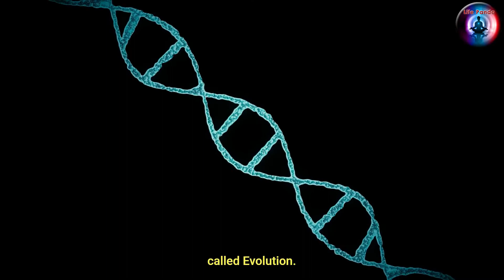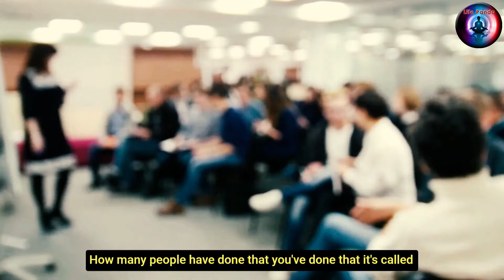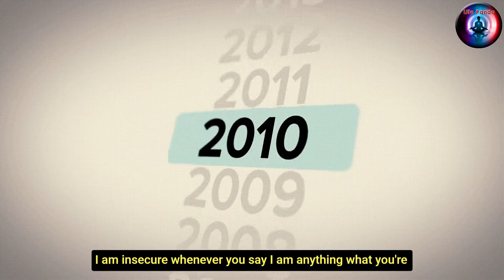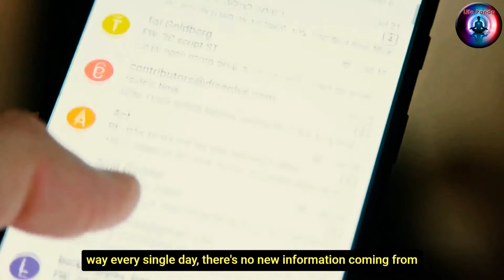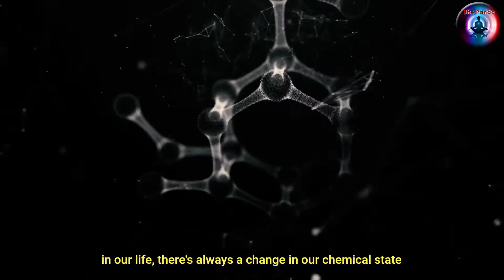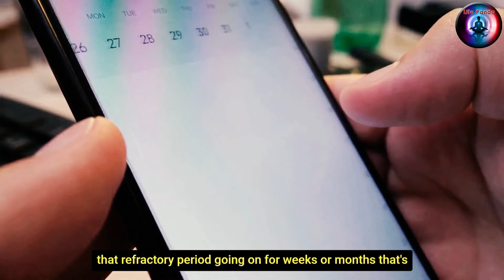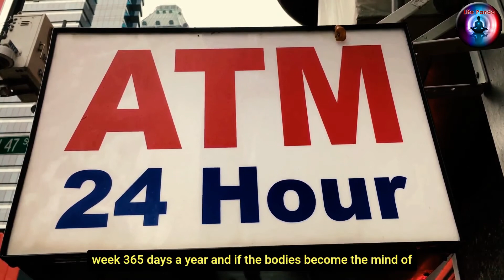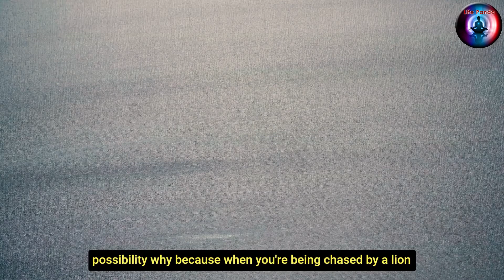Breaking the habit of being yourself | Joe Dispenza | Explore a New You Now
Make Your Own Choices | Break Your Old Habits

Please Comment 🗯 your ideas! It will help us to improve and know is actually happening and how it is transforming your life.

HELP US GETTING 100,000 SUBS To KEEP ON WORKING ON SUCH TYPE OF VIDEOS
Don’t forget to Push the bell 🔔button to not miss any new video of ours ▬▬▬▬▬▬▬▬▬▬▬▬▬▬▬▬▬▬▬▬▬▬▬

Credit
Dr. Joe Dispenza
SPEAKER 🧑🏽‍🎤 Joe Dispenza
This channel is dedicated towards Making Amazing things Happen in our life. Acknowledge the Happiness, Prosperity and love and appreciate what we have got and how to transform towards it.
The vision is to create a Life which you want to live. Wake yourself and start the process Now…..